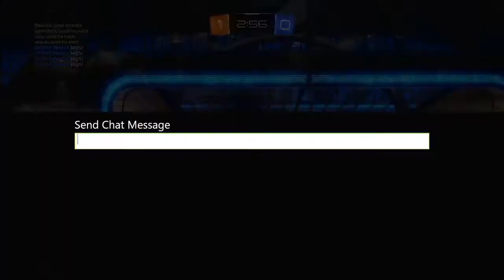Rocket League Funny Moments! Mutator Mashup!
Hey everyone! WELCOME, to my first episode of Rocket League Funny Moments!

Go check out HuskyPlayz or vHussky

The mic i use : Blue Yeti

The headphones i use: Astro 50

My recording software for xbox; Roxio GameCap HD PRO

My recording software for PC : OBS Multiplatform recording

Hai Thar